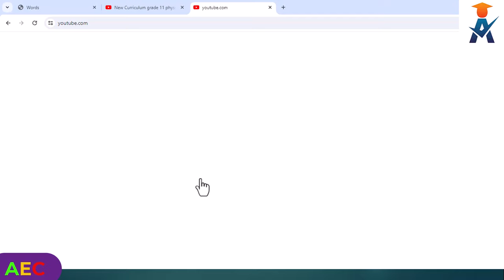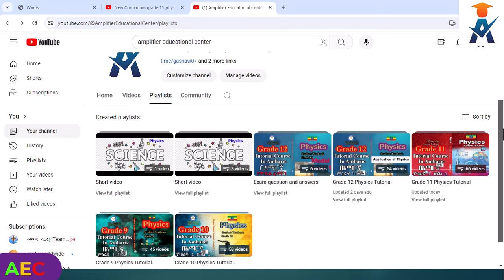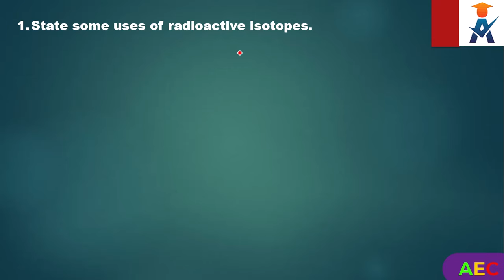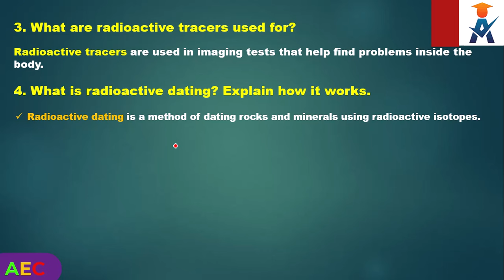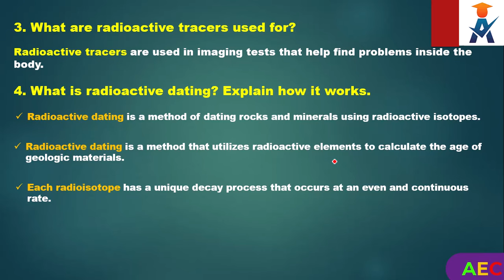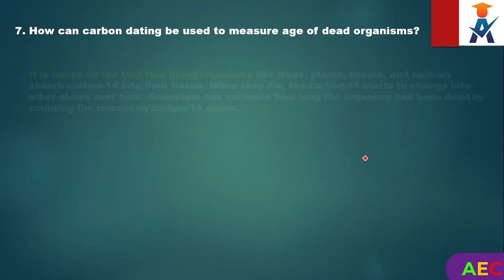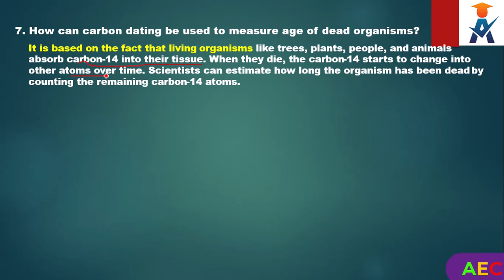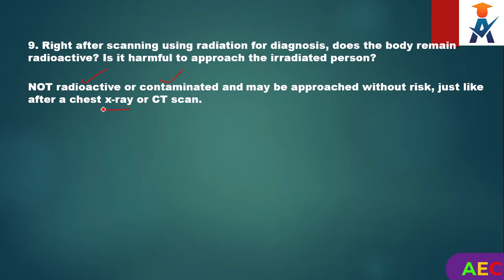# New Curriculum Grade 11 physics Tutorial unit 7 part 8 /Review Question 7.3